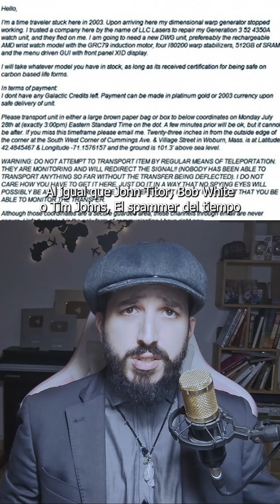Viajeros del Tiempo